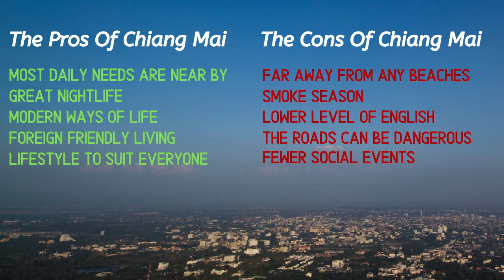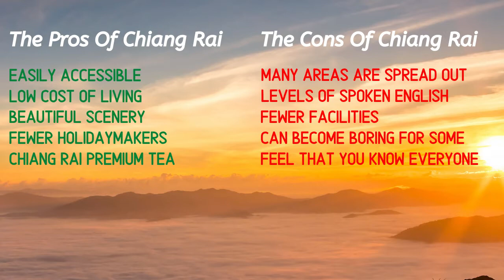Chiang Mai Vs Chiang Rai Which Is Better - Chiang Mai Vs Chiang Rai - Live In North Thailand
Chiang Mai Or Chiang Rai Which Is Better [Living & Visiting]

One popular question we get asked about living in northern Thailand is Chiang Mai or Chiang Rai, which is better for foreigners looking to live in Thailand? In today’s article, we will be discussing the pros and cons of living in Chiang Mai and Chiang Rai as a foreigner. Lastly, we will be answering which is the best city to live in (and visit) as a foreigner.

Chiang Mai Or Chiang Rai, Which Is Better To Live?
One of the main differences between the two is that Chiang Rai is somewhat more spread out. Thus you may need to travel further living in Chiang Rai compared to Chiang Mai. From the description of the pros and cons of Chiang Mai and Chiang Mai, it may seem that Chiang Mai is larger than Chiang Rai, but per landmass, Chiang Mai is slightly smaller.

Apart from a few areas that have been mentioned above, both cities are very similar. But to answer the question of Chiang Mai or Chiang Rai, which is better, I would have to say looking at all the pros and cons, Chiang Mai is a better option in my personal opinion as it has much more facilities that are highly accessible to foreigners living in northern Thailand.

For those who enjoy the area of Chiang Mai but are looking for a less touristy area, then Chiang Rai would be a suitable option. Chiang Rai is a beautiful place for many expats to travel and stay in, but its quietness may not be an ideal area for long-term living.

Chiang Mai Or Chiang Rai, Which Is Better To Visit?
If you are looking for a quick visit, both cities are often recommended to visit. If you are looking for a more remote area full of nature and many natural tourist attractions, Chiang Rai is the best option. If you are looking for a more upbeat experience with great nightlife, Chiang Mai would be more appropriate.

How To Get To Chiang Mai To Chiang Rai
There are a few different options to get from Chiang Mai to Chiang Rai, but the most convenient is the green bus. The green bus service (it’s recommended booking a day or two in advance online) takes a few hours on average but is a great way to travel. Please feel free to look at the full video for more information on getting from Chiang Mai to Chiang Mai.